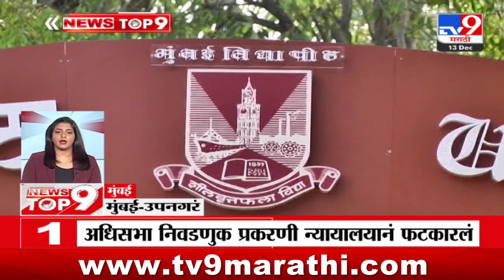TOP 9 Mumbai News | मुंबई टॉप 9 न्यूज | 9 AM | 13 December 2023 | Marathi News